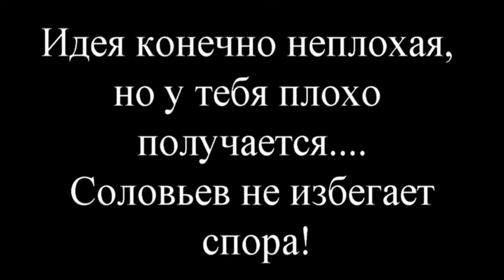Ответ Шухрату Мусаеву и троллям комментаторам !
Шухрат Мусаев, ты стараешься быть похожим на Соловьева?))) Плохо получается! Позвони мне, я тебе все ответы дам! Сейчас же ты как чмо черно-белое льешь грязь на меня! Давай на публике все обсудим!